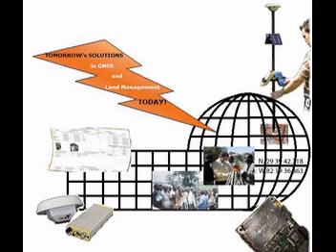Web designing Thanjavur Catchway Technologies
Bulks SMS @ 4ps per 1lak || 3.5ps per 2lak || 3ps per 5lak
24/7 Support: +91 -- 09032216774 (India)